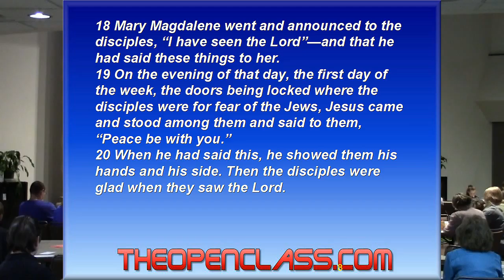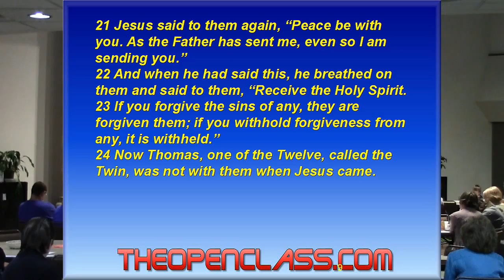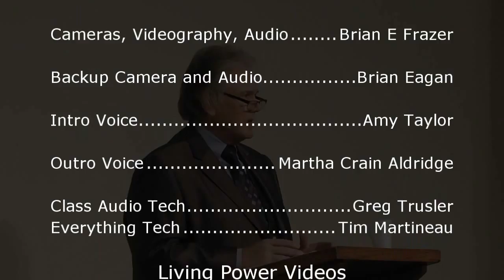They Saw The LORD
Brother Dan on Jesus being seen after He was raised from the dead